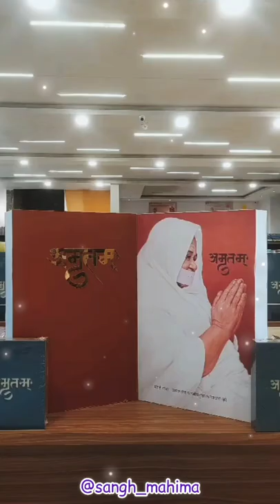Amritam Granth | Sadhvi Pramukha Kanakprabha Ji | Jain Terapanth | Book